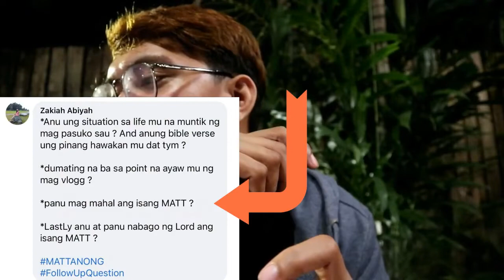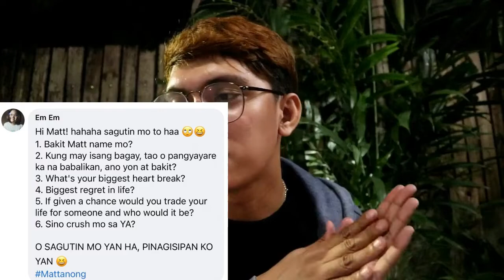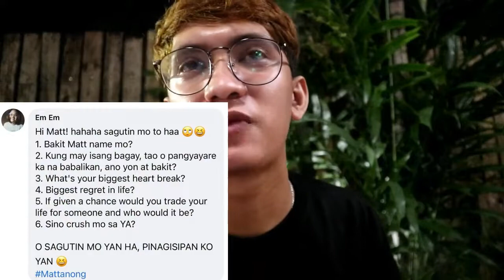Smokes Barbecue Food Taste + Answering Questions | mattcoolet | SMOKES BBQ PH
Hey wuzzup mga KAPALAG !!

I would like to say thank you to Smokes Barbecue at Imus for inviting  us to taste their delicious OMG Foods specially thanks to sir Mick 😊

Like and Follow to my FB page

Horizon Printing

Special thanks sa pag basa nang mga questions